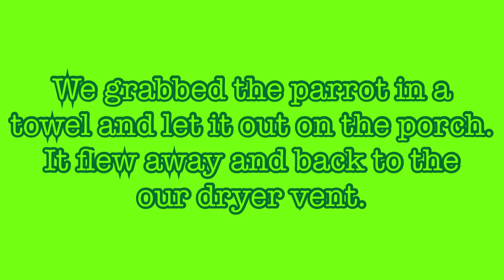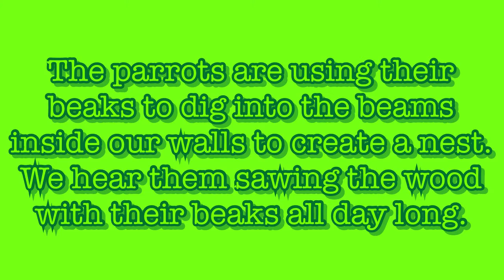Parrot Invades Our Bathroom 7/05/2020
DuiSunJin presents

Cupcake explored the dryer vent and got caught in the tubing. She chewed through the tubing and was trapped behind the stacked washer dryer. We moved the washer dryer and she immediately flew to the window and crashed into the screen. She was frantic. We were able to wrap a towel around her release her outdoors.

DuiSunJin

The Sunnyvale parrots are mitred parrots . They have a red crown and patterns of red on head, neck and body. This red looks like the berries in the trees. Their green feathers look like the leaves in the trees. This combination of patterns provides natural camouflage when they are in the trees.

Over time, these mitred parrots interbred with red-masked parrots, also known as cherry-headed parrots. The latter have red faces like the mitred parrots but also have a red edge on the wings. Both parrots have a white rim around the eyes.

One can also distinguish parrots by their behavior. Most parrots watch me by tilting their heads so their eyes are straight at me. Stud Muffin points its beak directly at me, more like a hawk.

Stud Muffin has a mitred pattern around his head and neck. Cupcake has a dark crown more like the color black on its forehead, and her child, who is several months old, has a red crown. However, in the shadows of the trees, it is difficult to tell the difference between the red and the black. Stud Muffin and Cupcake watch vigilantly and do everything to protect their child. When two or three of them are together, it is easy to distinguish them from the other groups.